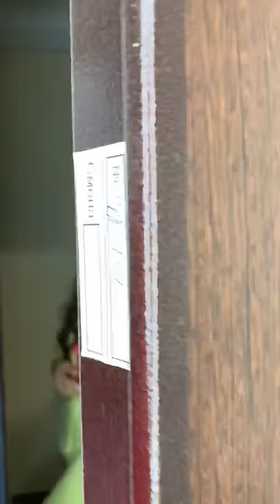This time he was lucky, but is he doing the right thing??😔